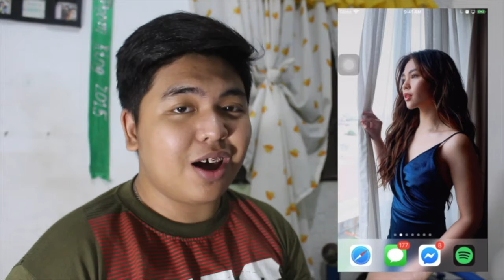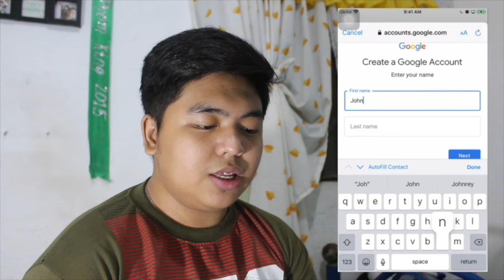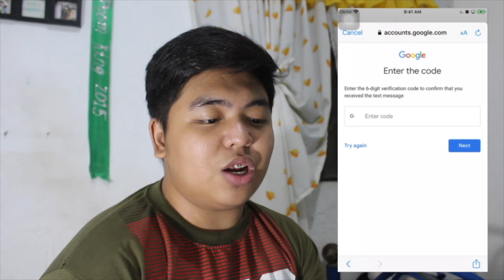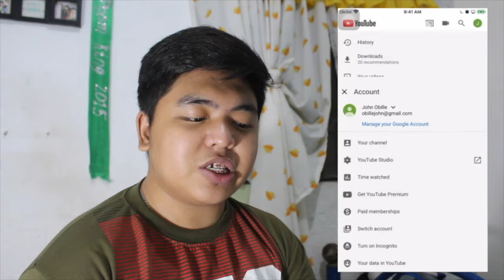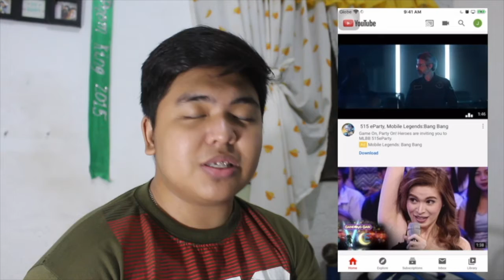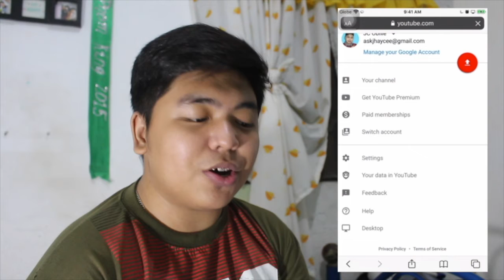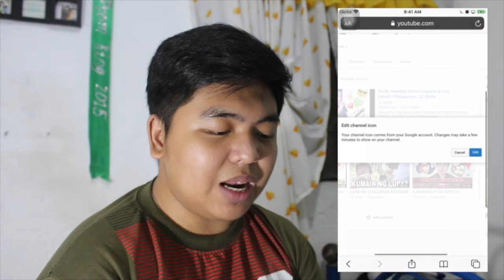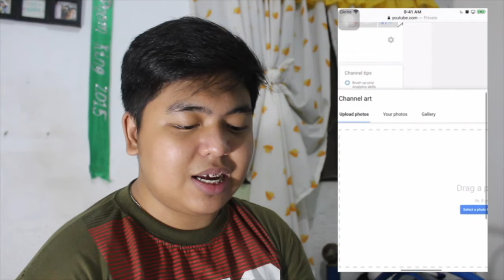HOW TO CREATE YOUTUBE CHANNEL (PHILIPPINES)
Sana maka tulong ito sa mga Aspiring Vloggers out there, I made this Video para sa mga Small Youtubers jan, To help you na gumawa ng Youtube Channel mo. Just Follow My Simple Steps.😉❤️

Basic Information:
🌟Name: JC D. Obille
🌟Age: 19
🌟Nationality: Filipino